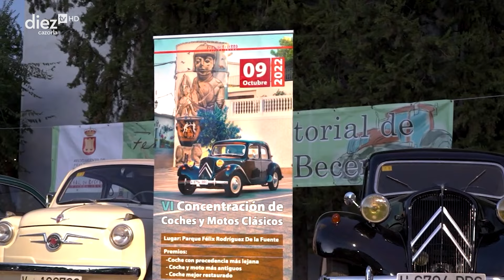PealDeBecerro | Expectativas de la III Feria Multisectorial (13-08-2024)